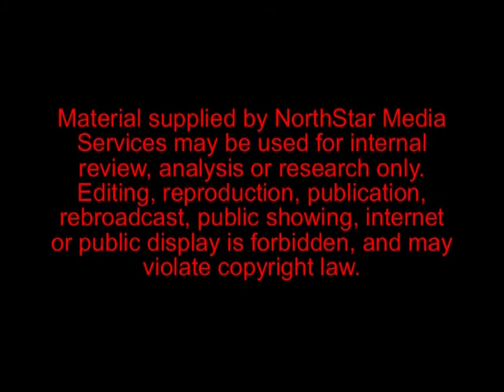Cultivating Careers - New Year, New Job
Career management consultant, from Cultivating Careers, Karen  Kodzik (client) visited KARE 11 4 pm News on Jan. 4, 2013  to talk about how the job market has changed as well as tips such as how to covertly look for a position when you already have one or change careers altogether.